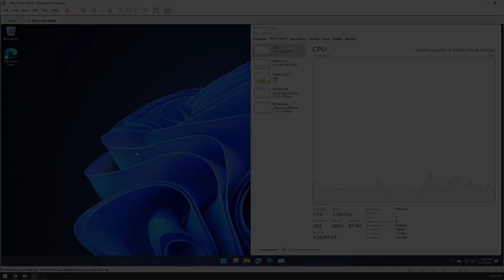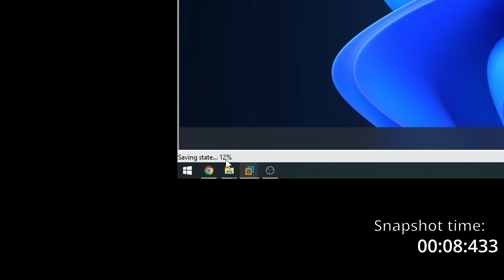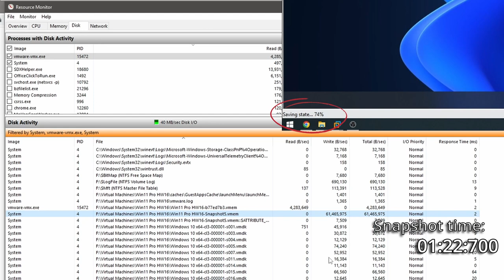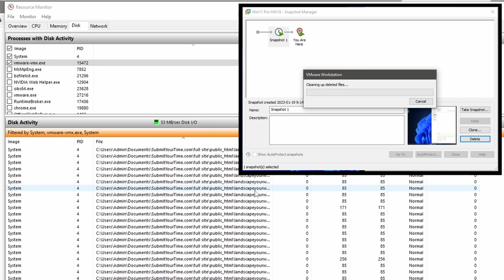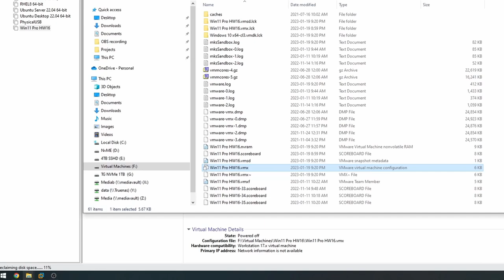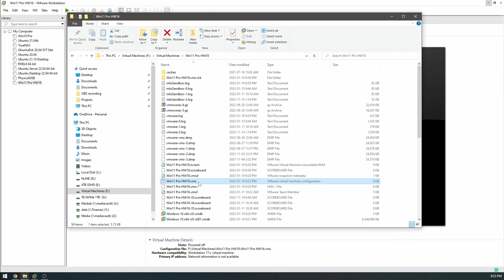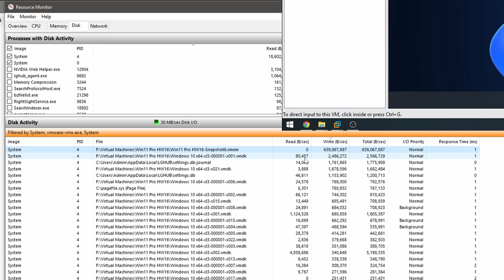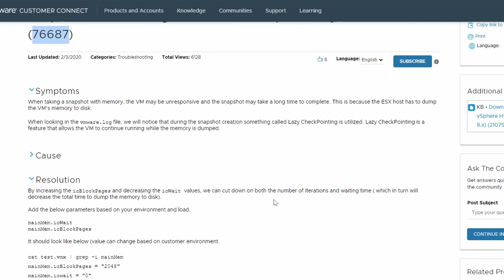Fastest VMware Snapshots Ever Top Expert Reveals Secret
Tired of waiting forever for your VMware snapshots to complete? Well, I've got a little trick up my sleeve that will make those waiting times a thing of the past. Get ready to hack your way to faster snapshots!

Add these lines to the .vmx file for improved snapshot performance.

mainMem.ioBlockPages = "4096"
mainMem.iowait = "0"